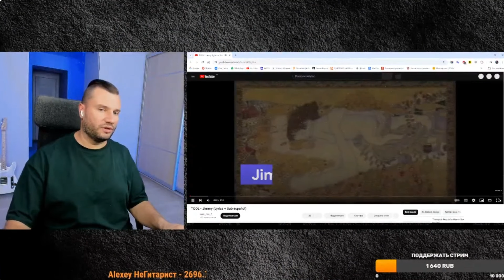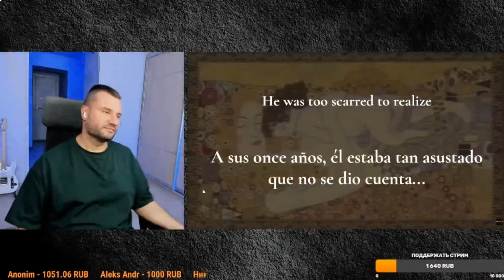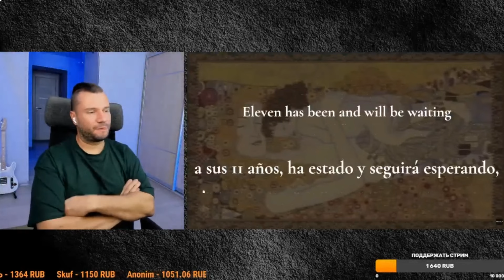ГАПОН НЕ ВЪЕХАЛ В МУЗЫКУ ГРУППЫ TOOL